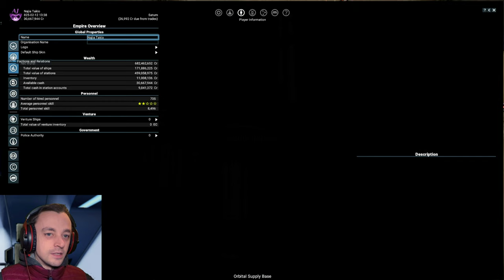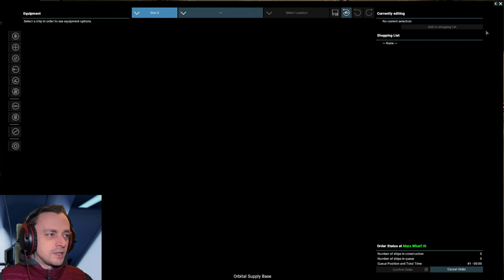X4 Cradle of Humanity Ep78 - Back from the split conflict!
As the split war rages in their sectors we take some time away to look at how far our 150million went and how we are trying to grow it further as well as begin the paranid quest line! :D